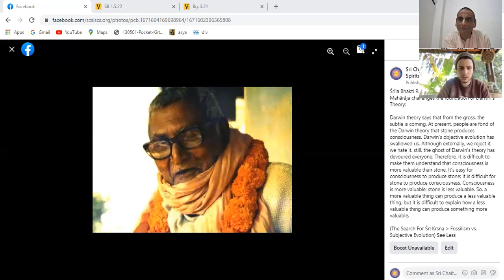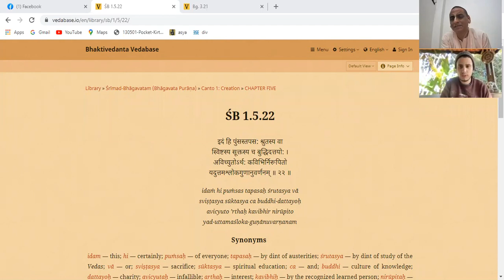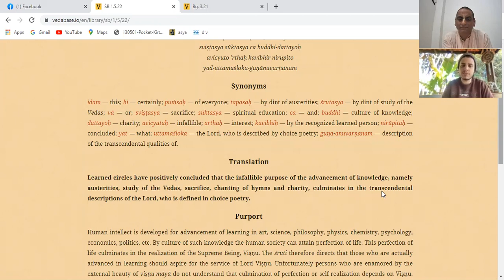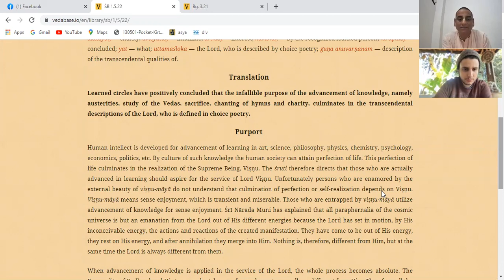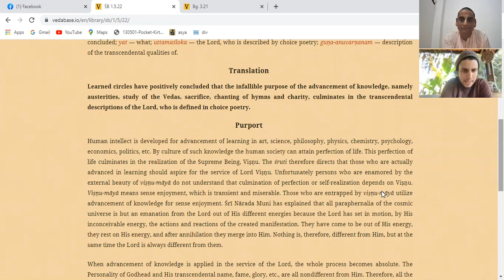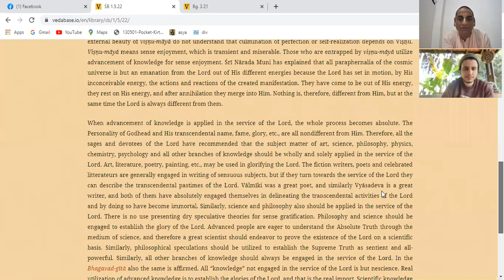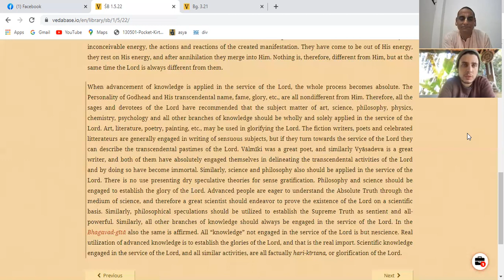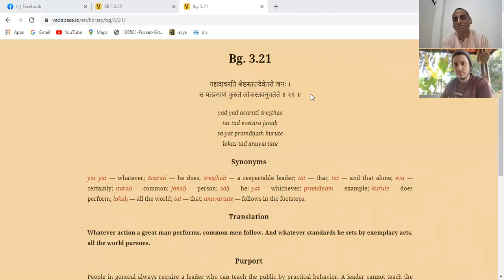Apasiddhāntaripu Debunks the Myth 'Scientific Preaching is not Part of Sri Chaitanya Saraswat Math!'